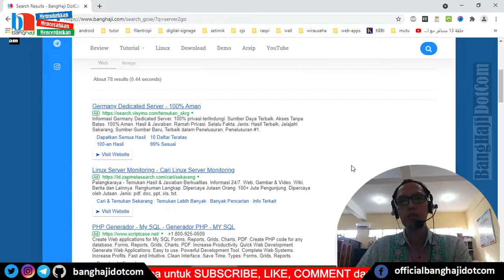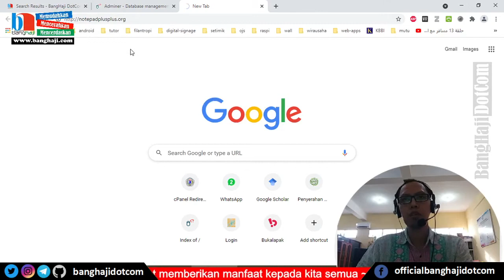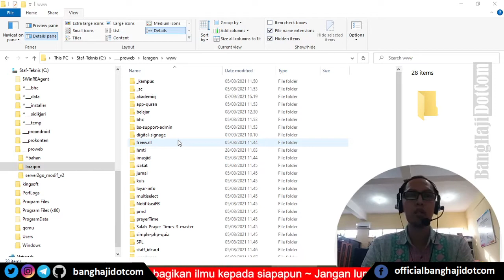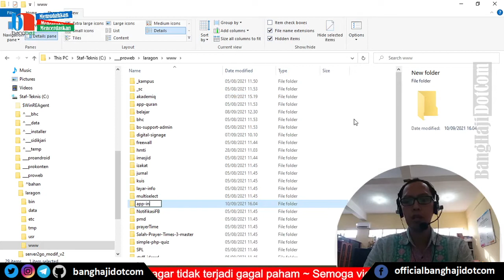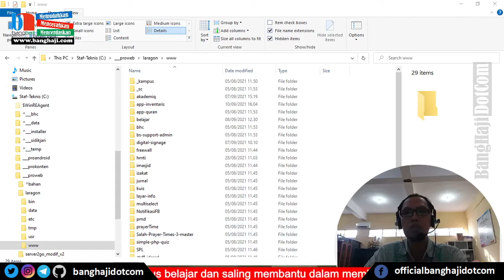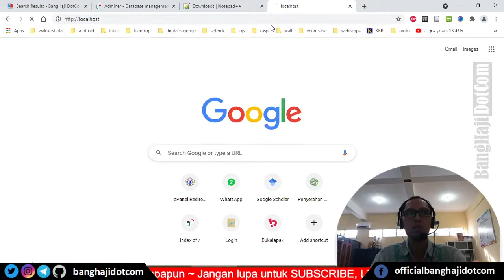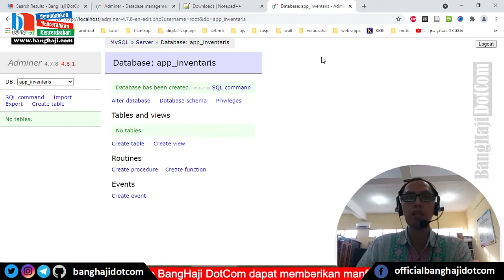Langkah Awal Belajar Pemrograman Web [PDO+MySQL #1]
Video #1 Tutorial Pemrograman Web menggunakan Teknik PDO+MySQL.